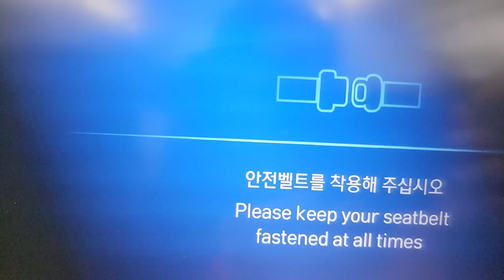Back to the USA 🇺🇸 from Cambodia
Welcome back to the USA!